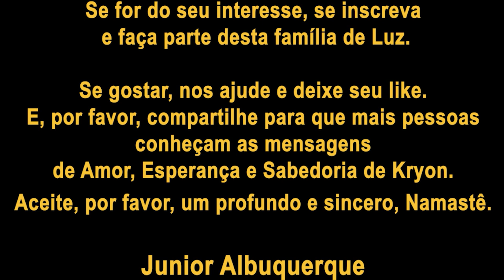KRYON do Serviço Magnético | Kryon 2022 | Você é parte da Fonte Criativa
Kryon, neste vídeo, nos apresenta uma narrativa sempre voltada a uma conexão com o nosso Eu Superior e, principalmente, com a Fonte da Criação (Deus) da qual somos parte fundamental e para onde retornameros, como uma doce volta para casa...

Junior Albuquerque